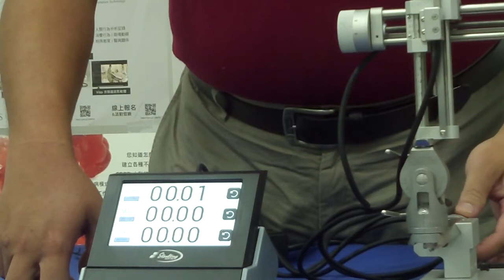Stoelting Ultra Precise Digital Stereotaxic Instrument 超精密數位顯示立體定位儀